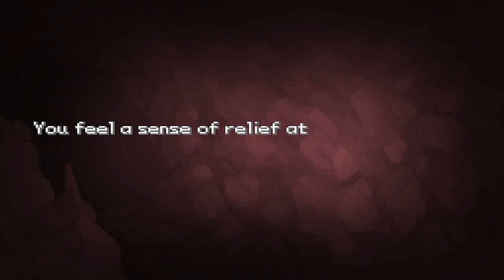I Explored the Best Pokémon Fan Game of 2023 You Haven't Heard Of...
Brace yourself for an EPIC new Pokémon game that's been flying under the radar! 'Pokémon Last Chance' is here to shake up your Pokémon Journey like never before! 💪
With mind-blowing gameplay choices that will leave you on the edge of your seat, this game takes Pokémon to a whole new level! Make weighty decisions that truly impact the story and gameplay dynamics. Who lives? Who dies? It's all up to YOU! 😮

⚡️ Experience the thrill of shaping your Pokémon Journey in ways you never thought possible! Will you be a legendary hero or a notorious troublemaker? The fate of your adventure rests in your hands! 🌟

🤣 But seriously, why is everyone sleeping on this incredible gem? Don't be one of the unfortunate trainers missing out on this unforgettable Pokémon experience! Join the hype and be part of the conversation surrounding 'Pokémon Last Chance'!